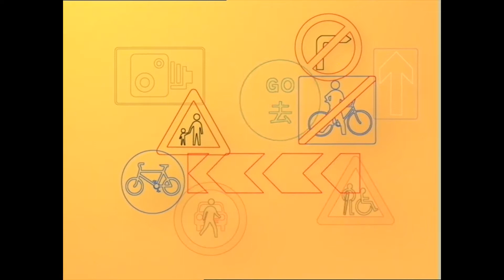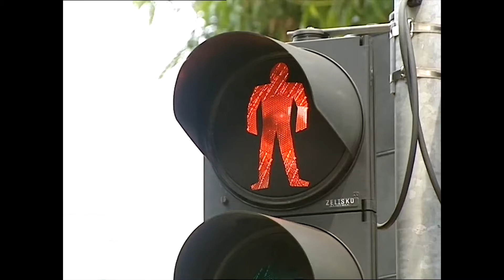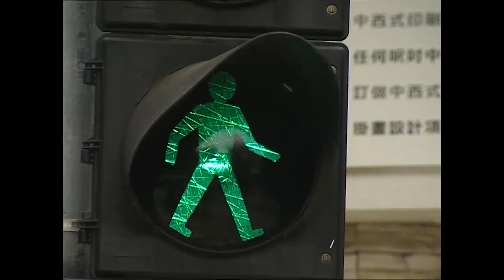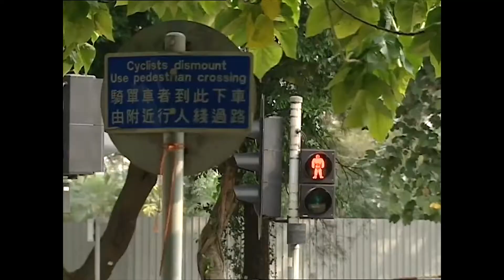道路安全丨小三常識科丨 ETV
道路使用者守則